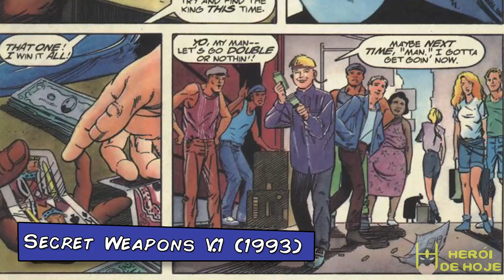conheça a LIVEWIRE, a heroína da VALIANT COMICS!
Em seu novo vídeo, Jonathan Maia traz a origem da poderosa LIVEWIRE, a heroína tecnopata psiônica da VALIANT COMICS!
Jonathan conta a origem da personagem, mostrando sua história desde sua primeira aparição até os dias de hoje, explicando porque todos gostam tanto deste poderosa psiônica!